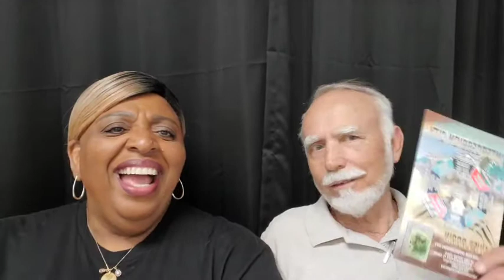Rise-Up ONE UNITED VOICE, SHIELDS UP THE FIGHT IS ON SUMMIT June 7th-12th, Intercession City, FL.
Intercession City House of Prayer. Pas. Wesley Jimmy Weaver and Arabella A Weaver. Talking About the SHIELDS UP THE FIGHT IS ON SUMMIT June 7th thru 12th, in Intercession City, FL. They are coming from out-of-state Florida Intercessors You Don't Want to Miss This. Register: Riseuponeunitedvoice.org, or Eventbrite